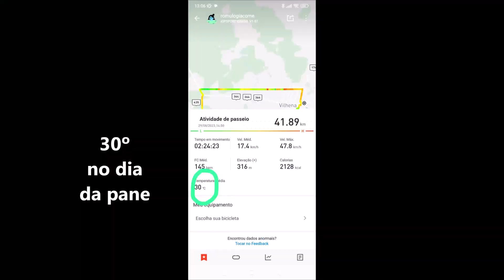Recuperei o Psicológico e Autoestima para pedalar sozinho!